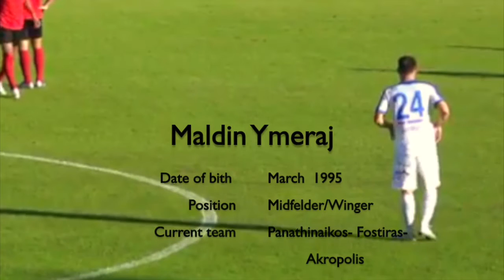Maldin Ymeraj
Date of birth:   6 March  1995
Position:   Midfielder/Winger
Teams:   Panathinaikos-Fostiras-Akropolis
Nationality:   Albanian and Greece